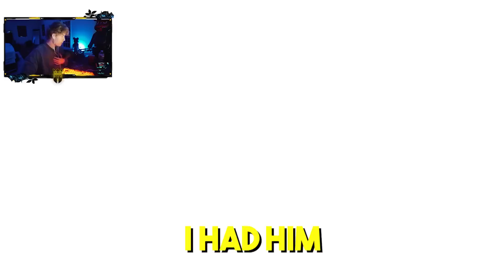Can Teeqo go pro in CS2?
FaZe 6th man in Counter Strike 2?

Teeqo INSANE CS:GO Comeback on Mirage playing Faceit!
This is how Teeqo really plays CS:GO in 2023 and getting ready for Counter Strike 2! The AWP Dragon Lore is still epic after FaZe Broky used it at the last CS:GO Major in Blast Paris. Enjoy this crazy comeback & CS:GO competitive gameplay :D This CS:GO game make me hype for Counter Strike 2!

if you're reading this you made  it to the end... WHICH MEANS YOU'RE A REAL ONE

- Jakob